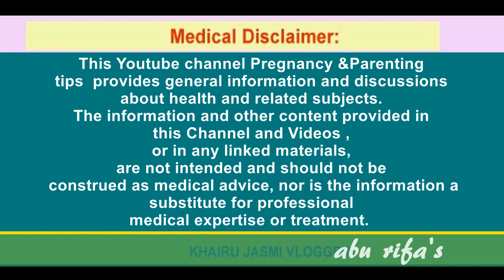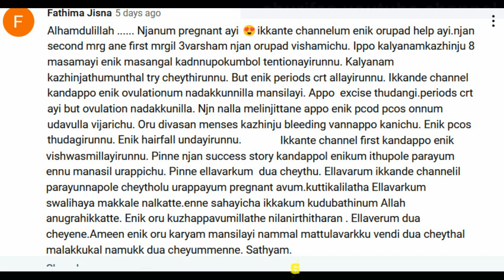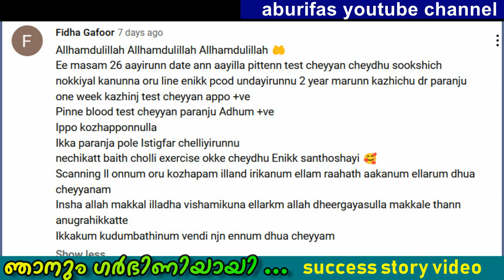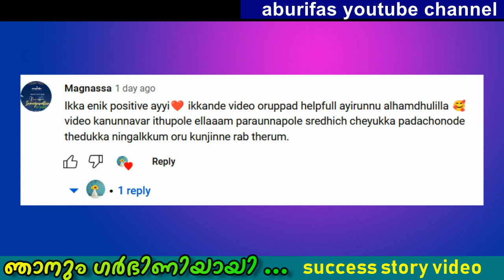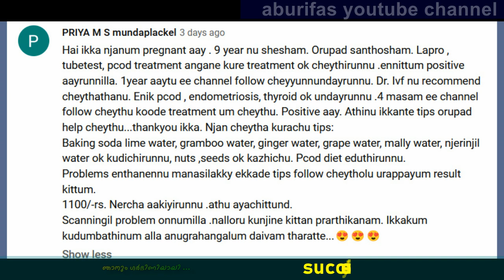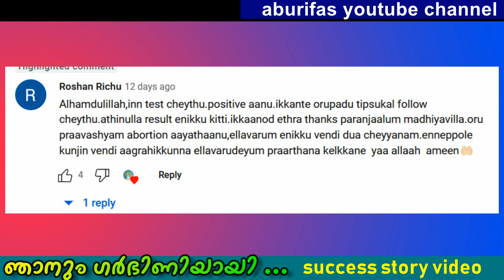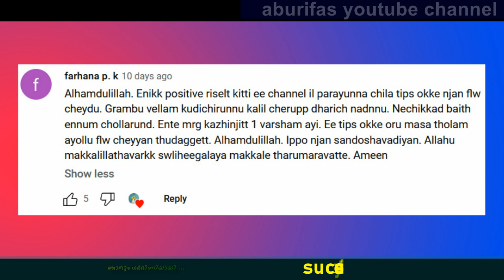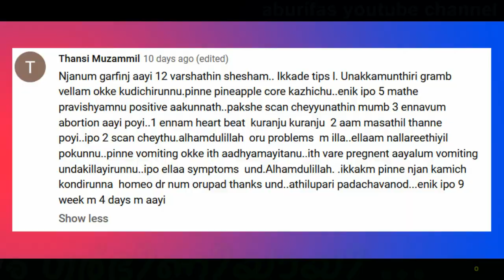15 പേര്‍ കൂടി ഗര്‍ഭിണിയായി | getting pregnant fast | super pregnancy success stories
Bank account
KHAIRUNNEESA CP
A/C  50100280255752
HDFC BANK
RAMANATTUKARA
IFSCODE : HDFC0001598